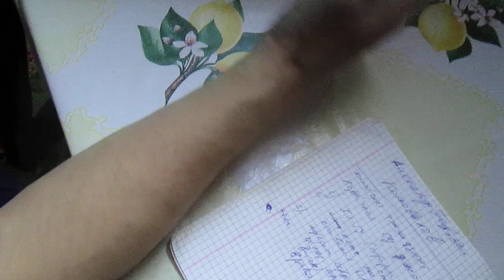An ambulance is always nearby.Скорая помощь.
В видео показано как оказать скорую помощь себе и другим людям методами рефлексотерапии.An ambulance is always nearby. здоровье рефлексотерапия лайфхакКанал о природе живой и неживой.Все самое любопытное и познавательное.Можно перечислить немного денег на развитие канала карта Мир ВТБ 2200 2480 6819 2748.Рука дающего не оскудеет.